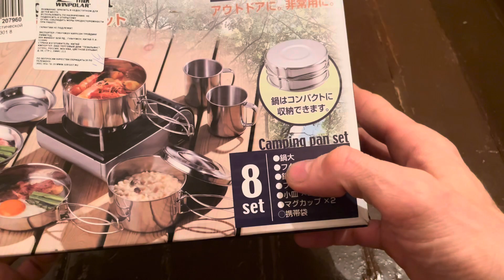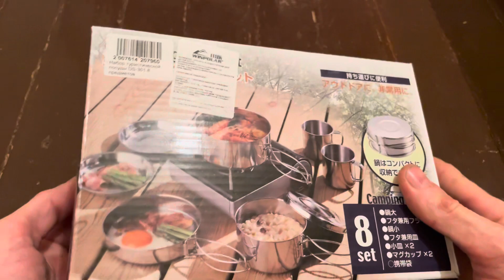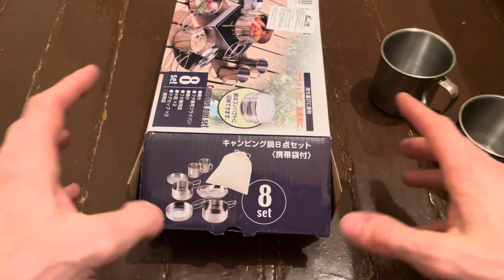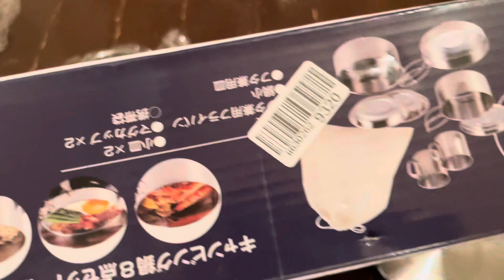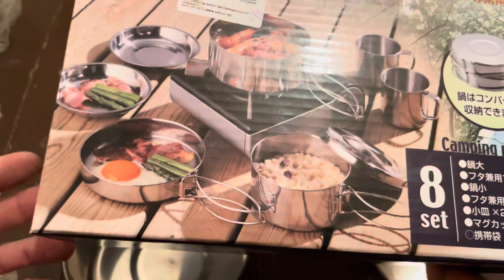Походная посуда для ВЕЛО КУХНИ. Готовлюсь к походам